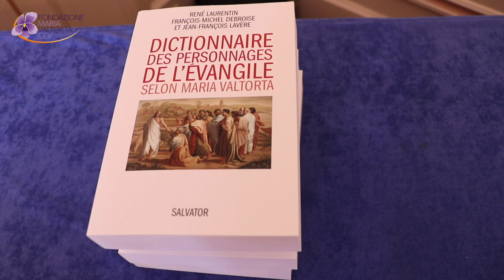L’exactitude scientifique des écrits de Maria Valtorta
Intervention de François-Michel Debroise lors de la conférence de presse pour la parution de la nouvelle traduction de « L’Evangile tel qu’il m’a été révélé » le 23 mars 2017 à Paris.
Née en 1897 en Italie, Maria Valtorta est une mystique catholique, membre du Tiers-Ordre des Servites de Marie. Progressivement paralysée, elle ne quitte plus son lit à partir de 1934. Au coeur de sa souffrance, elle fait l’expérience de l’amour de Dieu, bénéficiant de grâces mystiques.

De 1943 à 1951, elle écrit quinze mille pages de cahiers. Il s’agit essentiellement de la vie de Jésus qu’elle reçoit par visions et dictées s’intégrant harmonieusement aux Ecritures Saintes et à la Tradition de l’Eglise.

Sa description exhaustive des personnages, de leur psychologie, des lieux où ils évoluent, des coutumes et des moeurs de l’époque, est, à ce jour, inégalée.

Les scènes de l’Evangile, plus incarnées, sont ainsi facilement comprises.

L’œuvre, connue dans le monde entier, est publiée en France sous le titre « L’Evangile tel qu’il m’a été révélé ». Maria Valtorta meurt en 1961 quelques années après la publication, alors anonyme, de ses écrits.

L’extrême précision des données géographiques, historiques, architecturales, géologiques, astronomiques ou chronologiques contenues dans les écrits de Maria Valtorta a permis à plusieurs scientifiques, par l’analyse de plus de 10 000 données, de démontrer la cohérence et la véracité de cette révélation privée.

« L’Evangile tel qu’il m’a été révélé », joyau que Jésus a donné au monde pour la Nouvelle Evangélisation, comporte 7 parties qui retracent chronologiquement la vie de Jésus :

- Naissance et vie cachée de Marie et de Jésus (tome 1)
- Première année de la vie publique de Jésus (tomes 1 et 2)
- Deuxième année de la vie publique de Jésus (tomes 2 à 5)
- Troisième année de la vie publique de Jésus (tomes 5 à 8)
- Préparation à la Passion de Jésus (tomes 8 et 9)
- Passion et mort de Jésus (tome 10)
- Glorification de Jésus et de Marie (tome 10)
- L’adieu à l’ouvrage (tome 10)